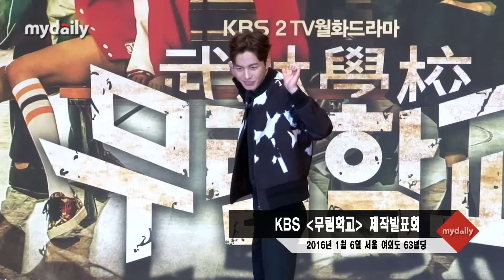'무림학교' 이현우(Lee Hyun Woo), '유승호(Yu Seung Ho)·박보검(Park Bo Gum)과 93라인? 함께 언급돼 감사' [MD동영상]